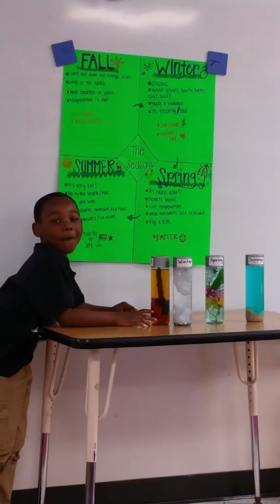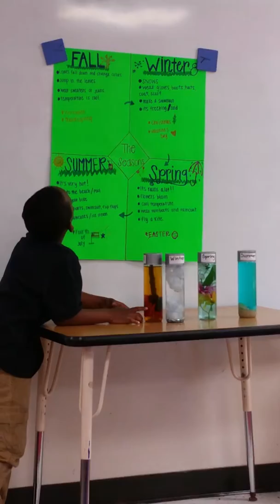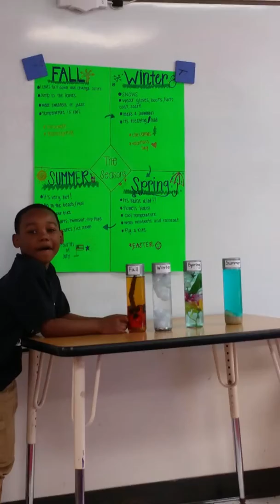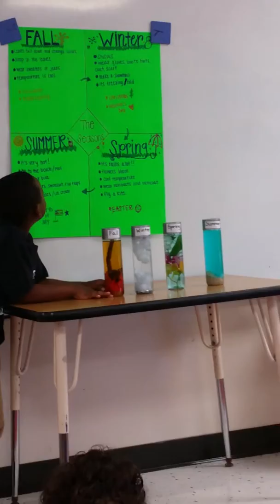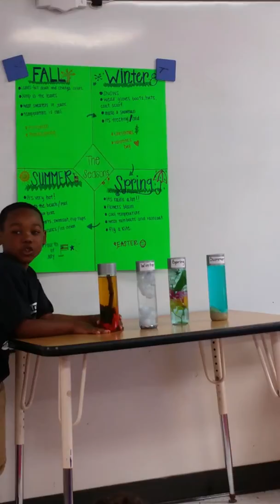TeytonsWorld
TeytonsWorld Science Presentation